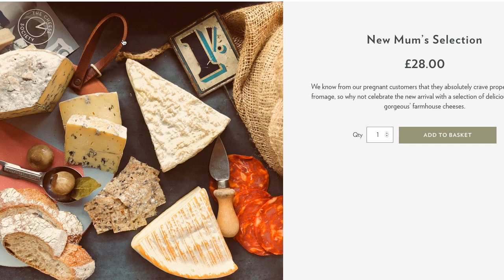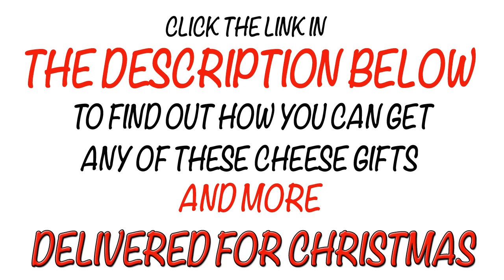Great Cheese gift ideas, subscriptions and hampers for mums at Christmas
My review of the 5 best cheese gifts for Christmas in UK is of course very subjective but I have tried to choose gifts that offer the best value for money as well as containing the best artisan cheese available online.
To make things simple the link above will take you to a page with many other special cheese gift selections at great prices. All these selections have been chosen and put together by an expert cheesemonger Kate O’Meara.

Kate’s shop recently won the prestigious Cheese Shop of the Year in the UK 2018 – The Guild of Fine Food

What sets these selections apart from so many others is the wide range of special tastes and needs they cover. From cheeses selected to suit pregnant women  to the vegetarian selection, family selection and a gourmet’s selection of 1.2 kilograms of cheese and accompaniments.

My favourite is the Melt Your own Raclette gift that comes with the melting tool and cheese so anyone (even me) can get started straight away.

That said for me the icing on the cake and a deciding factor on reviewing these selections was the superb packaging that makes any delivery look like a precious and expensive gift before it is opened. Actually I did not want to open my first delivery when I set eyes on it. The addition of being able to include a card to the recipient is a nice touch and makes giving these cheese selections as gifts simple.

Simplicity is further enhanced by your ability to choose the delivery time to match your schedule so the cheeses remain fresh and safe.

Being a little OCD I also tested the reaction of others by sending out some of these to a few people of diverse ages (19, 30, 50, 90 +) - their response of delight was unanimous.

So apologies for the short video, but I suggest that if you or your friends and family like cheese then a quick look at the page with all the cheese gift selections for Christmas is worthwhile.

13.Great Cheese gift ideas, subscriptions and hampers for mums at Christmas